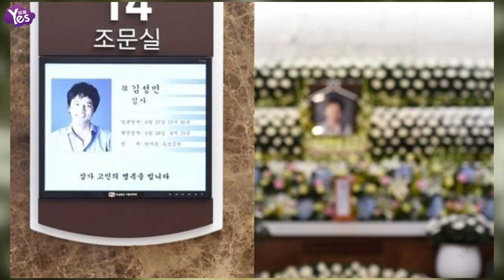【4年前】韓星金成民疑自殺被宣佈腦死 家屬同意器官捐贈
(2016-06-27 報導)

據南韓《亞洲經濟》報導，26日凌晨2點，南韓醫療團隊對曾兩度涉毒的南韓43歲男星金成民進行第一次腦死判定，并在南韓時間10時15分最終宣判腦死，金成民的家人已向醫院方面表示按照金成民生前的愿望，其所有器官都將被捐贈。